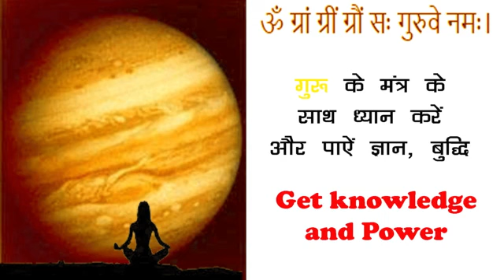Guru beej mantra powerful spell of Jupiter for success